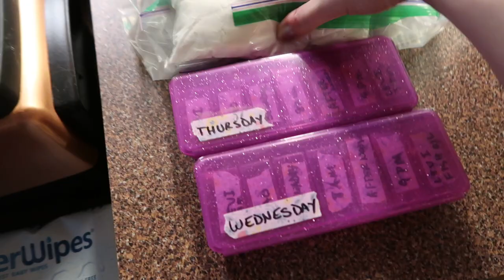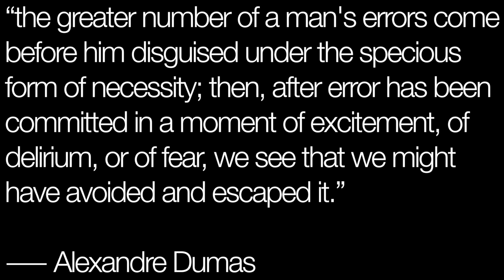feeling like a quitter in St. Augustine ALEXLIKESVLOGS